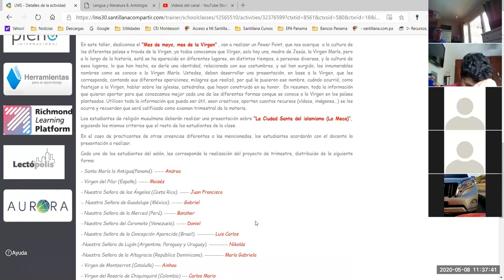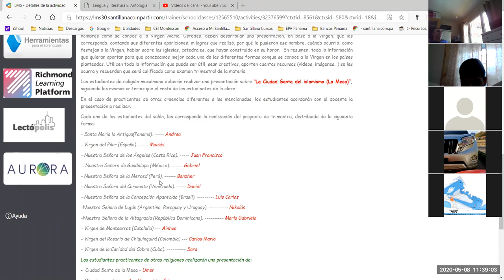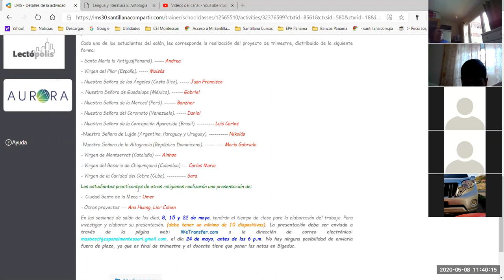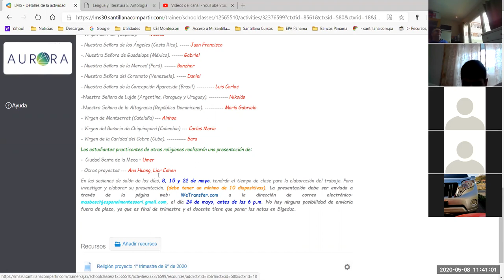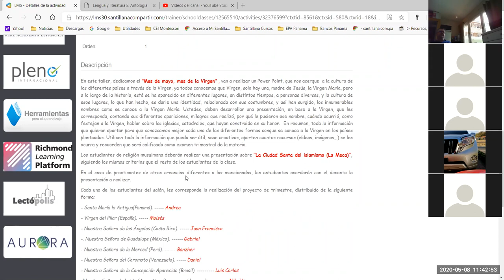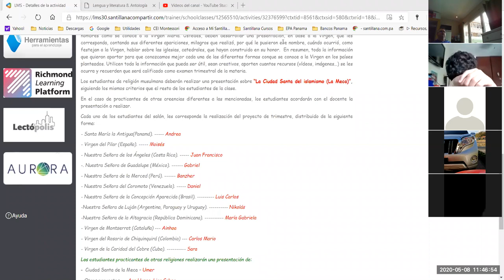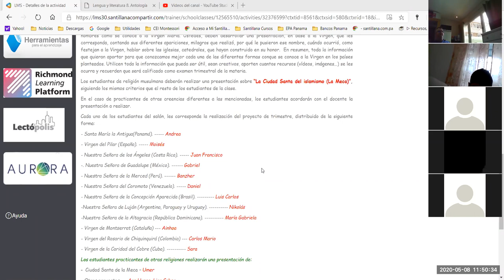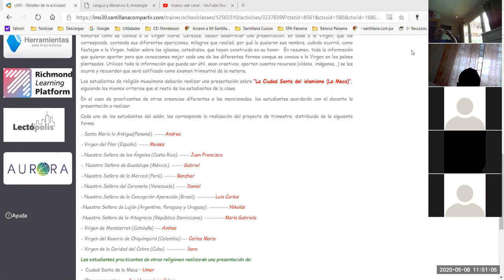Clase de religión de 9º grado del viernes 8 de mayo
Clase regular  siguiendo la agenda, se les ha presentado el proyecto de trimestre que van a estar realizando durante las clases del mes de mayo.